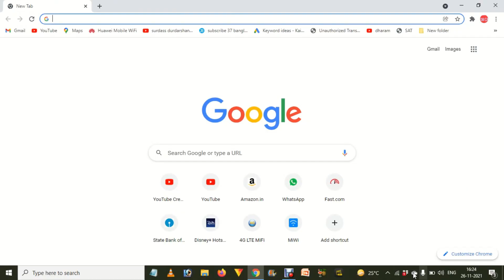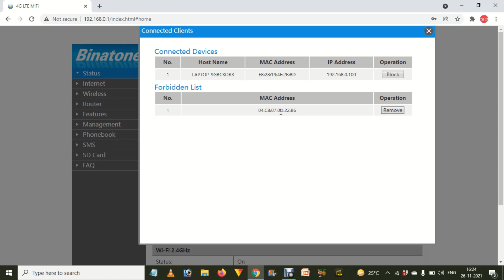How to Block anyone from using the internet on Binatone wifi hotspots dongle in Hindi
how to block devices from hotspot in Binatone
how to block devices connected to my wifi Binatone
how to block devices connected to my wifi Binatone router
how to block devices from hotspot in Binatone dongle
how to block devices connected to Binatone miwifi
how to block devices connected to Binatone wifi converge
how to block a wifi network on Binatone
how to block devices connected to my Binatone wifi
how to block someone from using your wifi Binatone dongle
how to hide wifi network Binatone router
how to hide wifi network from Binatone dongle
how to block someone on Binatone wifi
How to Block anyone from using internet on Binatone wifi hotspot dongle in Hindi